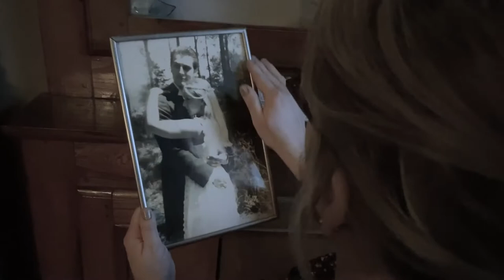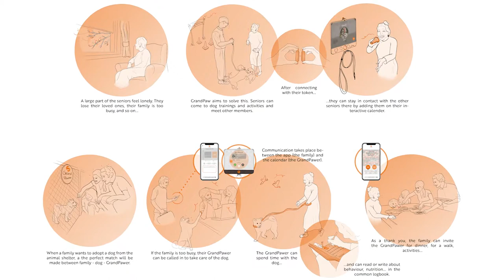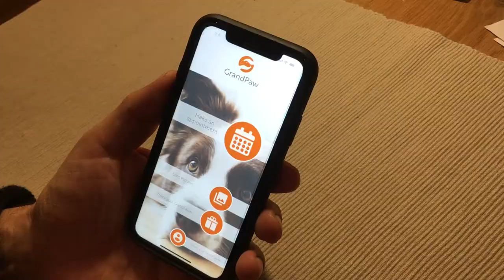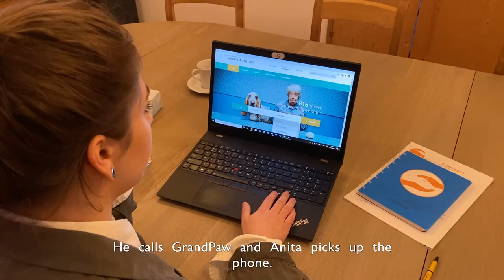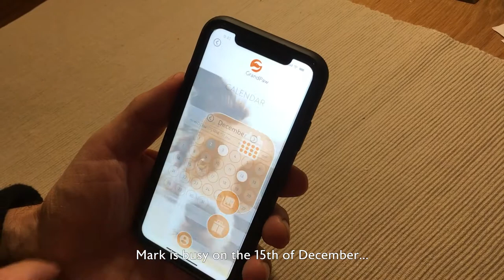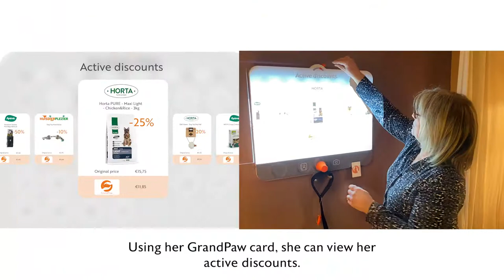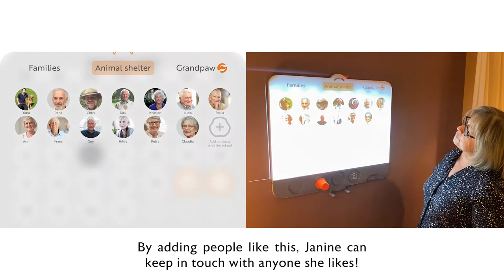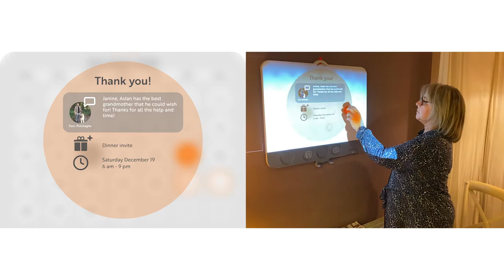GrandPaw Concept Video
This is the explanation of GrandPaw , a dog sharing service to help prevent loneliness with elderly people.

The project was part of the IPO course of the 1st master product development at the University of Antwerp

Designers:
Laurien Wouters
Nannerli Potvlieghe
Tuur Vermeiren
Lode Verheyen